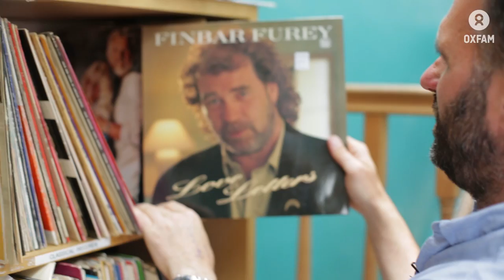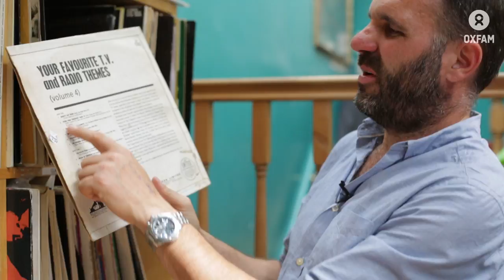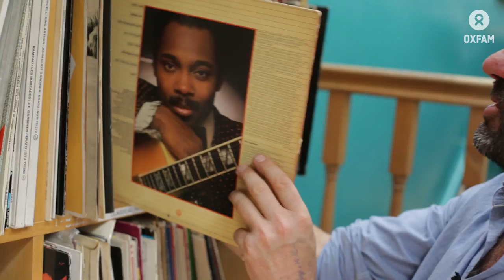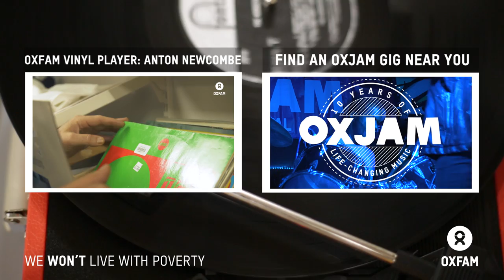Oxfam Vinyl Players: Shaun Keaveny | Oxfam GB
BBC Radio 6 music's Shaun Keaveny spent time in an Oxfam shop browsing the vinyl. See what gems he discovers.
Love live music?